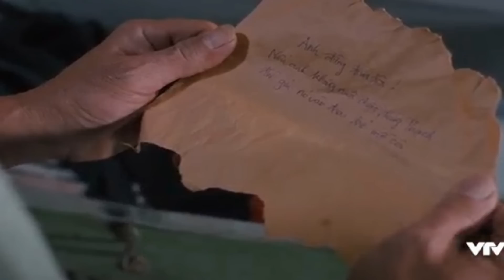Cuộc Đời Vẫn Đẹp Sao Tập 44 PREVIEW - Vợ Cũ Lưu Tìm Về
Cuộc Đời Vẫn Đẹp Sao Tập 37 PREVIEW - Vợ Cũ Lưu Tìm Về